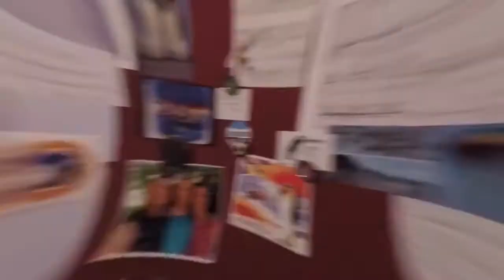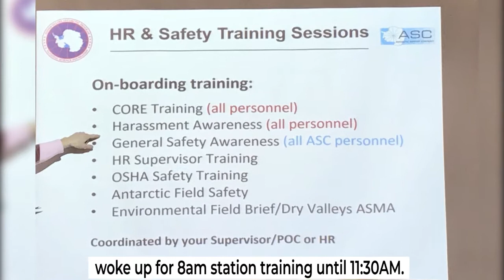Aerospace Medicine Resident in Antarctica | Part 1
This is part 1 of my Antarctica journey as an Aerospace Medicine Resident.

From checking-in at Christchurch, New Zealand, grabbing groceries, onboarding, landing on ice, checking in to the dorm, initial training, touring of the station and much more!

🚨 Here are 2 WAYS I can help you reconnect with your passions and boost your productivity - ALL FOR FREE!

⭐ 1. Join my private FB group for optimized and peak performing men and women: